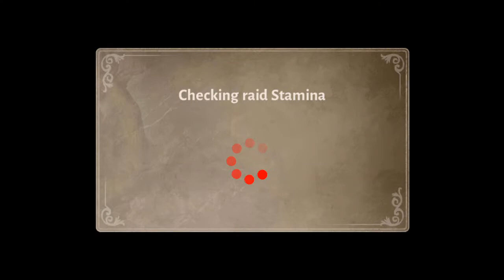Dungeon Hunter 5 - Stronghold (Oct 2016) - Gameloft DH5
Dungeon Hunter 5 - Gameloft Mobile Online Games for Android and IOS!! (Bounty Hunters)  - Stronghold (Oct 2016) DH5